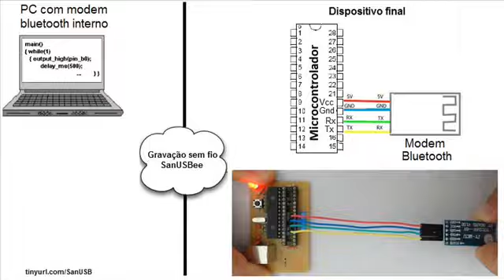SanUSBeeJingle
SanUSBee Jingle . A placa SanUSB pode ser construída seguindo o tutorial e os programas disponíveis